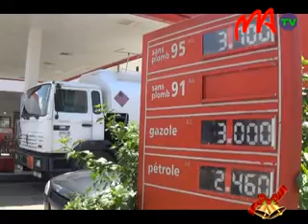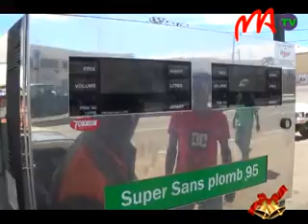04 VIDIN4NY SOLIKA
Nisy fiakarana teo anelanan’ny 50 ka hatramin’ny 70 Ar ny vidin-tsolika, nanomboka ny alin’ny sabotsy teo.